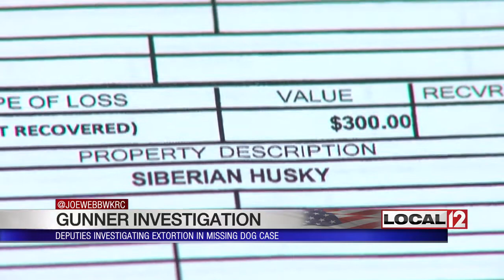Deputies investigating extortion in case of missing service dog that was found dead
WALTON, Ky. (WKRC) - The disappearance and death of a service dog brought out the best in a lot of people, who made donations and volunteered to search.

When the people at Faithful Friends Pet Memory Center heard about Gunner the service dog's death, they decided to pitch in like so many others. They're donating cremation services and an urn.

“We're just hoping to do our part and first of all show him the respect he deserved and show the family,” said. “As a veteran, the respect that they deserve.”

Since the service dog disappeared from his leash on January 12th, volunteers have searched and generous donors have offered rewards to find the Siberian Husky. He was a valuable asset to disabled Veteran Bryan Vallandingham.

“He knows when I'm going to have a seizure at least 30-45 minutes before I do,” said Bryan.

There was a lot of goodwill directed toward the Vallandinghams, but there was also a dark side. Someone had taken the dog.

Things got darker Monday afternoon when a caller to the Boone County Animal Shelter said a dead husky was near the railroad tracks not a quarter mile from the Vallandingham's house. The family raced to the location and found Gunner.

The Vallandingham family does not believe Gunner was hit by a train. They think the husky was killed and dumped by the tracks.

Their suspicion is fueled by what happened the day before. They got a call from someone demanding money in exchange for information about where Gunner was.

They called the sheriff, who launched an extortion investigation. Preliminary reports indicate a man named Dave demanded $100 on an iTunes gift card before giving any information.

He told Kimberly Vallandingham he lived in the neighborhood and was "not innocent" in the dog theft.

The extortion investigation continues, but so does the kindness of strangers.

A number of people have approached the Vallandingham family to donate a puppy to replace Gunner.

They made arrangements with a reputable husky breeder who agreed to let them have the pick of a litter of puppies that will be available next month.